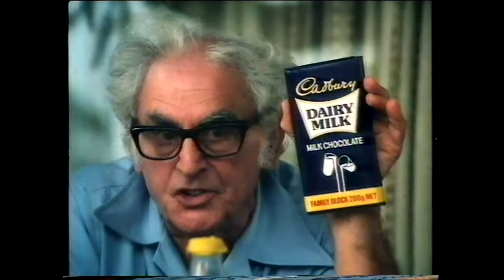Cadbury Dairy Milk Chocolate Commercial 1982 - Dr Julius Sumner Miller